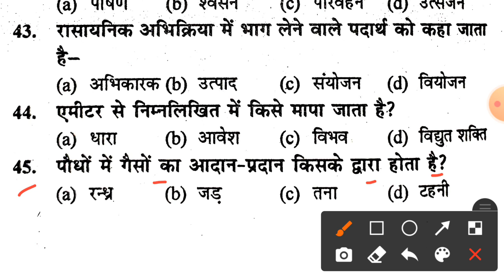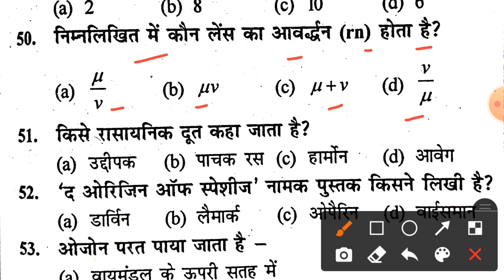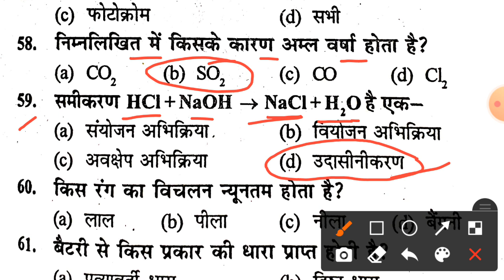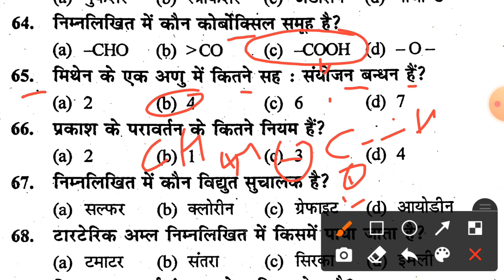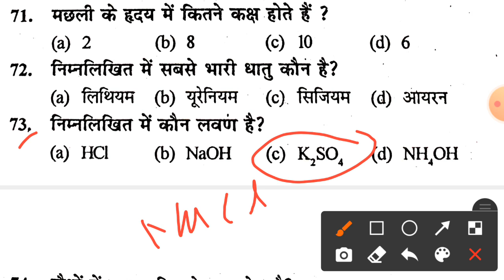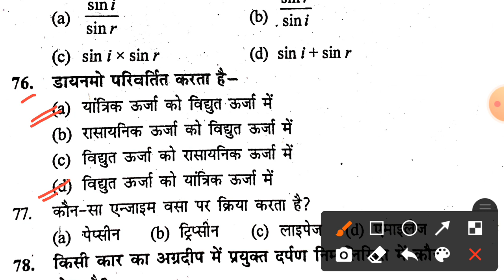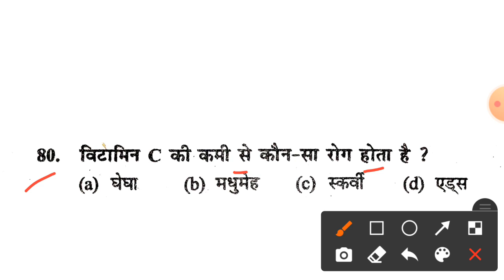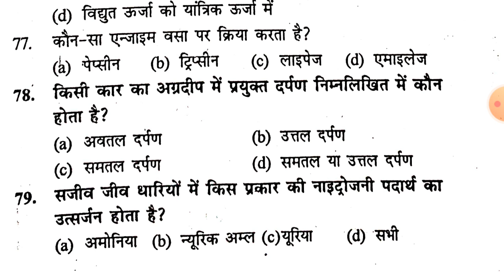Science Class 10th Ka vvi Objective Question | Matric Objective Question 2022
science objective question 2022 class 10th | science ka importanat objective question 2022

class_10th_social_science_important_objective_question_2022
class_10th_science_impor tant_objective_question_2022

1.science ka objective question 10th class 2021
2.science ka objective question 2022 3.science ka objective question 10th 4.class 2022
5.science ka objective 2022
6.science ka objective question 7.competition science ka objective question answer
8.science ka objective question
9.12th class science ka objective bataiye
10.science ka objective 12th ka
11.Science ka objective question
12.vigyan ka objective question
13.science ka vvi objective question
14.vigyan ka vvi objective question
15.vigyan class 10 ka objective
16.vigyan class 10th ka objective question
17.vigyan class 10th objective
18.science class 10 ka objective
19.science class 10 ka objective question 20.science class 10th ka objective
21.science class 10th ka objective question 22.10th class objective question
23.bihar board class 10
24.social science 10th class
25.objective question
26.samajik vigyan 10th class
27.vigyan class 10
28.science class 10
29.samajik vigyan ka objective question
30.samajik vigyan class 10 ka objective question

31.10th objective question 2022
32.science class 10th objective question 2022
33.science class 10 objective question 2022
34.science class 10 objective question 2022
35.bihar board social science class 10
36.bihar board social science class 10 37.objective question 2022
38Vigyan Class 10
39.vigyan class 10th objective question 2022
40.vigyan class 10th objective question 2020
41.vigyan class 10th
42.vigyan class 10th chapter 1
43.vigyan class 10 question answer
44.vigyan class 10 chapter 2
45.vigyan class 10 part 1
46.vigyan class 10th important question 47.vigyan class 10 chapter 3
vigyan class 10 part 2
48.Social Science  class 10th ka objective question
49.Samajik Vigyan class 10th ka objective question
50.social science ka objective question 51.social science ka objective
52.Bihar Board Social Science Ka Objective Question
53.10th ka objective question
54.10 class ka objective question
55.10 class ka objective
56.BSEB Class 10th Ka Objective
57.Bihar Board Ke Liye Samajik Science Ka VVI Objective Question
58.samajik vigyan class 10th ka objective 59.samajik vigyan class 10 ka objective question
60.samajik vigyan class 10
61.social science 10th class
62.social science class 10
63.bihar board social science ka vvi objective question
64.bihar board ke liye social science ka vvi objective question
65.vvi objective question 2022
66.vvi objective class 10th
67.vvi objective question class 10th
68.bihar board ke liye samajik vigyan ka vvi objective question
69.bihar board class 10th ka science ka objective question 2022
70.science class 10th objective
71.science class 10th objective question 2022
72.science class 10th objective question 2020
73.science class 10th objective question
74.science class 10th objective
75.social science class 10th objective 76.10th class science objective 2022
77.class 10th political science objective question
78.science class 10th objective question 2022
79.science class 10th objective question 2020
80.science ka objective
81.science objective question
82.science class 10 chapter 1
83.science class 10
84.science class 10th objective question 2022
85.science class 10 chapter 1
86.science class 10 chapter 6
87.science class 10 chapter 2
88.science class 10 chapter 3
89.science class 10 chapter 5
90.science class 10 chapter 1 in hindi 91.science class 10 chapter 12
92.science ka objective
93.science ka objective question
bihar board class 10
94.class 10 vvi objective question 2022
95.objective question science 10th class
96.science ka objective question
97.science ka objective
98.class 10th ka objective
99.Physics class 10th ka objective
100.biology class 10th ka objective
101.class 10th science ka objective question
102.class 10 science ka objective
103.bihar board class 10th science ka vvi objective question